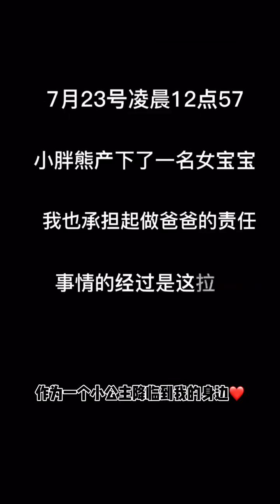好聚好散吧！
我是王小乐